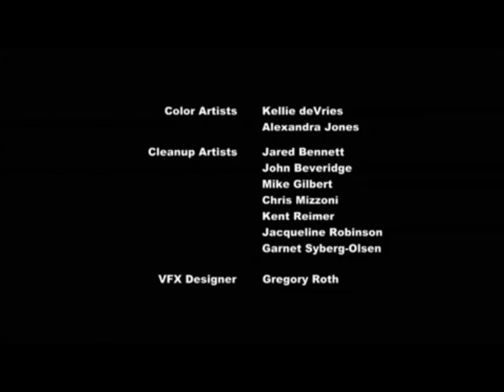In Search of the Truth